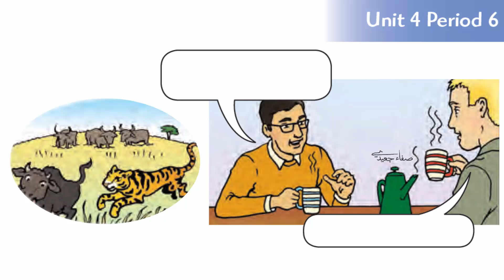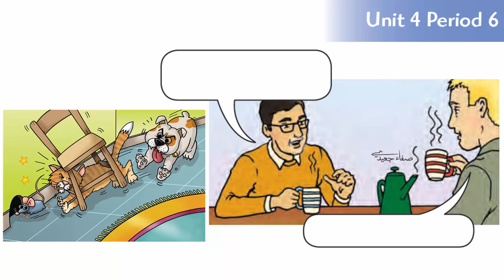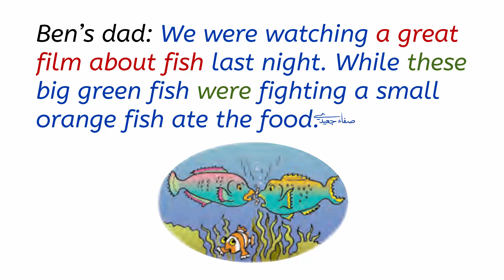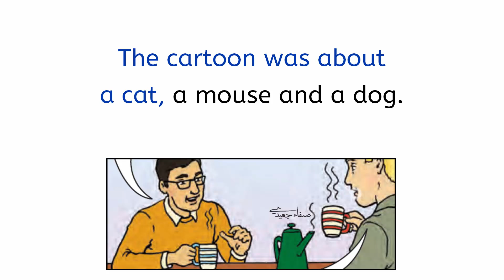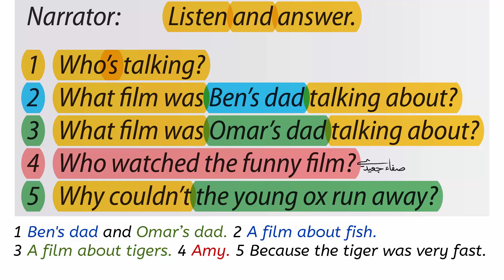How funny!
الموقع الإلكتروني
Safa2Jaidi.web.app

قناة يوتيوب

للتطورات

كأنك هناك!

ومزيد

التوظيف المستدام
المونتاج ببساطة

مانوس
تنس كانفا
كانفا وسكراتش
التصميم والبرمجة
مكالمة جيميناي
تلقين ذكي
المزيد...

صفاء جعيدي
التكنولوجيا والبرمجة

صفاء جعيدي